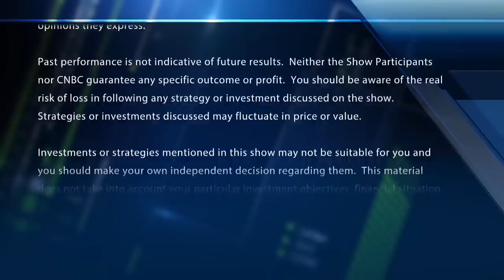U.S. Commerce Secretary's trip won't improve relations with China, Stephen Roach warns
Stephen Roach, Former Morgan Stanley Asia Chairman, joins 'Fast Money' to talk U.S.-China tensions.